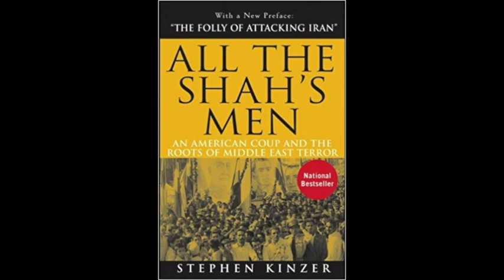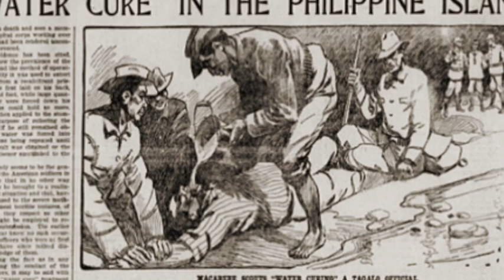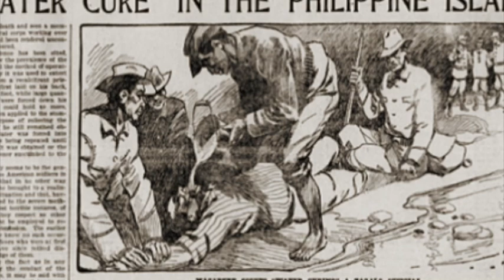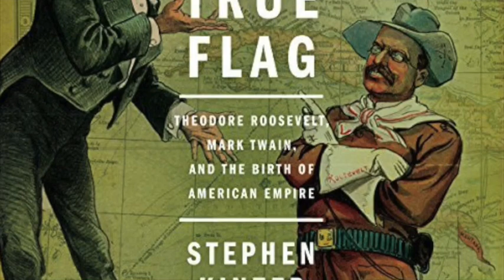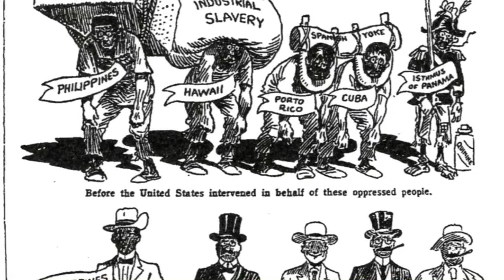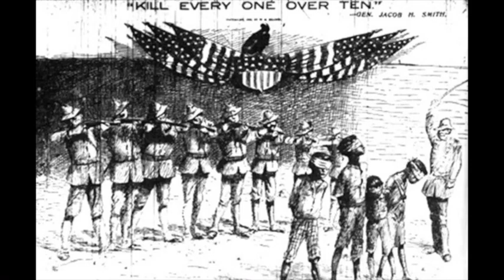Radio War Nerd Episode 148 PREVIEW: Spanish-American War with Stephen Kinzer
The War Nerd—Gary Brecher, aka John Dolan — and co-host Mark Ames interview author Stephen Kinzer about his book on the Spanish-American War: "The True Flag: Theodore Roosevelt, Mark Twain and the Birth of American Empire". This is a preview.